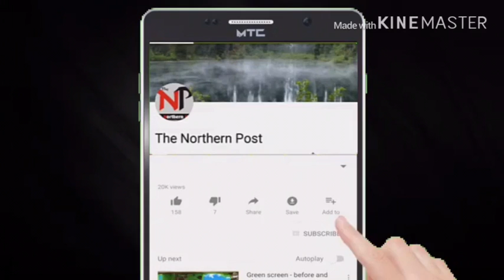Stormy weather predicted in Khyber Pakhtunkhwa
Kp PDMA issued circular on Saturday April, 02, 2020 about flash flloods, hailstorm, windstorm.
It asked district administration to take preventive measures and inform PDMA on time about any untoward occurrence.